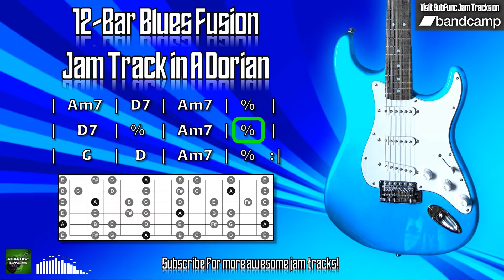12-Bar Blues Fusion Jam Track in A Dorian 🎸 Guitar Backing Track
A 12-bar blues fusion jam track in A Dorian at 75 BPM.

Try jamming over this guitar backing track using the Dorian mode shown in the diagram, or just have fun playing with the minor pentatonic scale!

I grant permission for the tracks available on the SubFunc Jam Tracks YouTube channel to be used in YouTube/social media videos (as part of jam videos, lessons, gear demos, live streams, etc.) only if full credit is provided in the video, along with a link to SubFunc Jam Tracks in the video description.